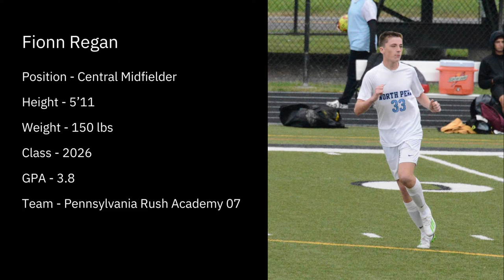Fionn Regan Highlight Video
Fionn Regan
Position - Central Midfielder
Height - 5'11
Weight - 150
Class - 2026
GPA - 3.8